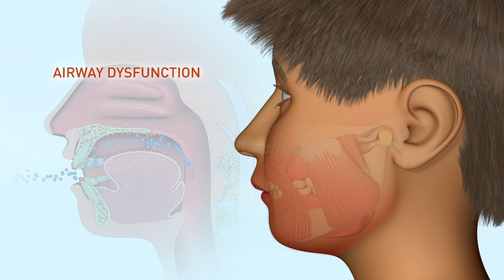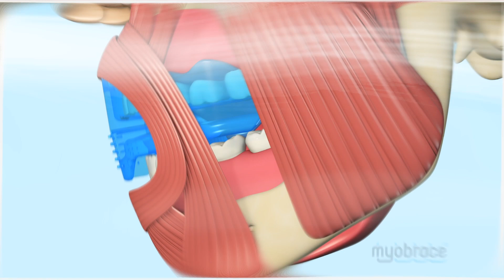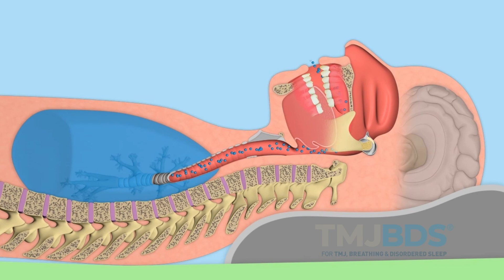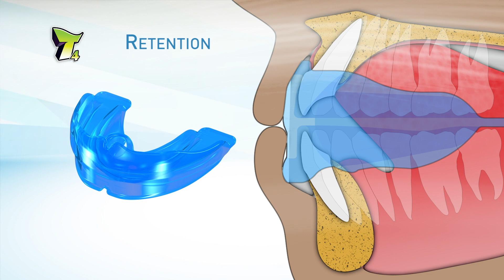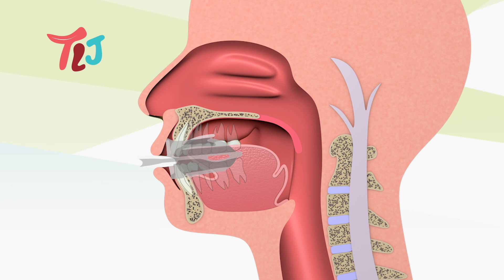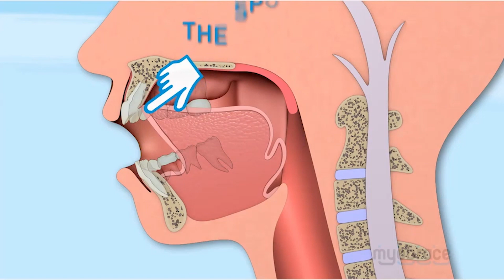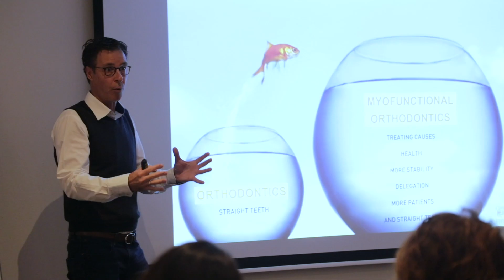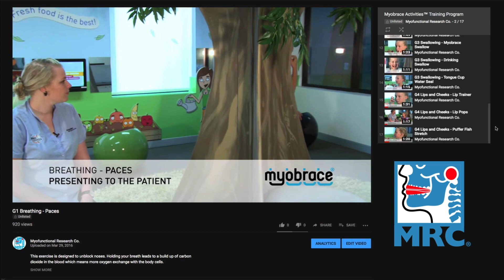MRC Latest Developments 2019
Myofunctional Research Co. (MRC) has consistently introduced new innovations in appliance technology, relating to Airway Dysfunction, TMJ Disorder and Malloclusion in children.